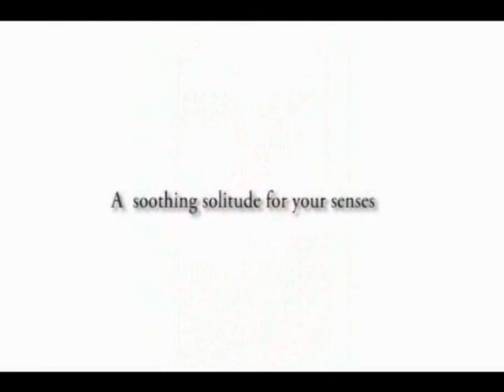East Raya Gardens